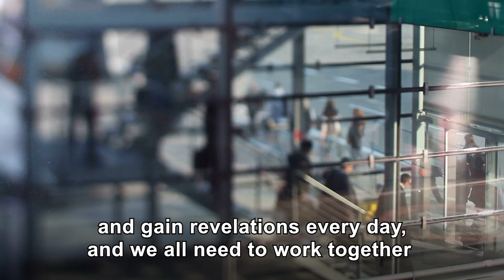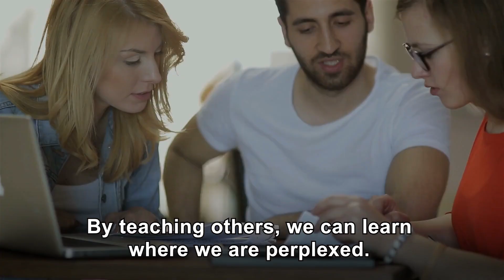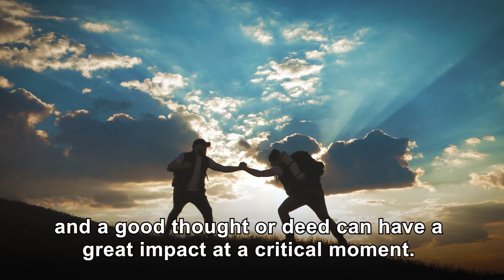Dr. Hong Speech | World Teachers' Day | 10-05-2021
Dr. Hong, Tao-Tze, President of the Federation of World Peace and Love (FOWPAL) delivered opening remarks on World Teacher's Day on Oct. 5, 2021. Dr. Hong addressed in his speech, "Following the Guidance of Our Conscience: Creating a Future of Hope with Love "